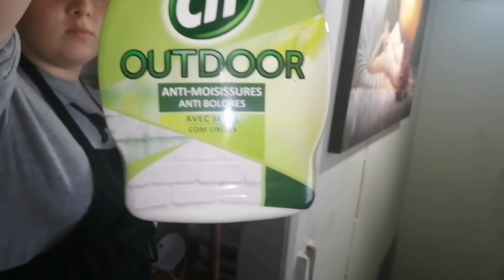DIA DE LIMPEZAS E DO MEU ANIVERSARIO, ALMOÇO DELICIOSO 🎂❤️